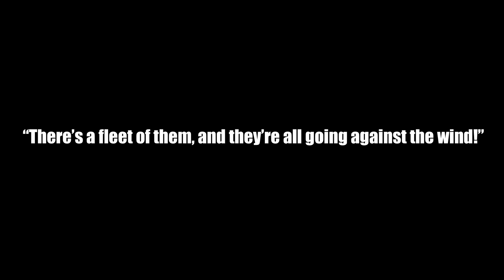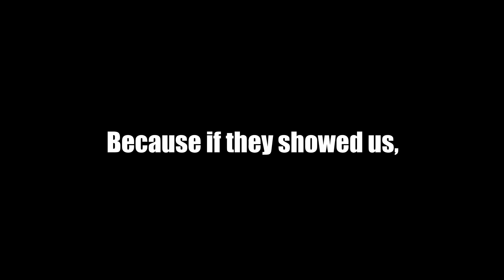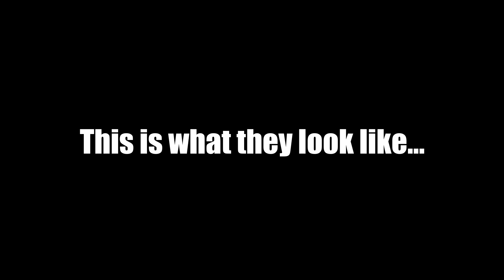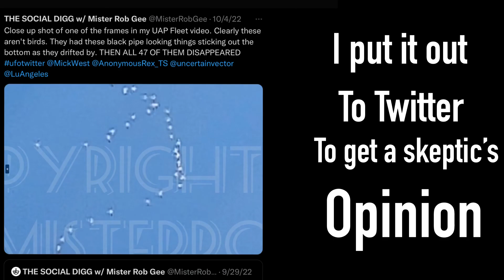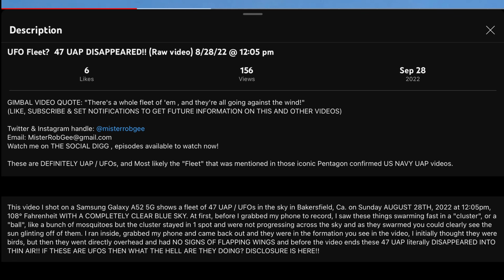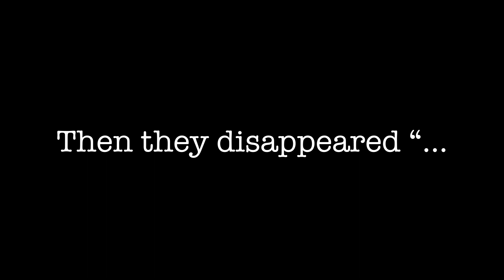S1: Ep. #5 - UFO INVASION!? I Filmed 47 U.F.O.’s in tactical formation w/ Mick West tweet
My Epic UFO FLEET Sighting